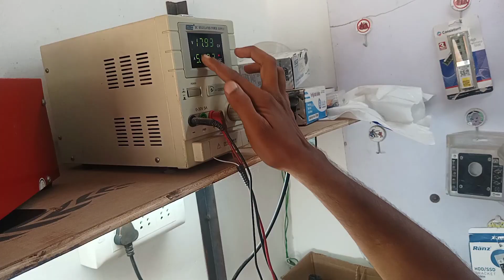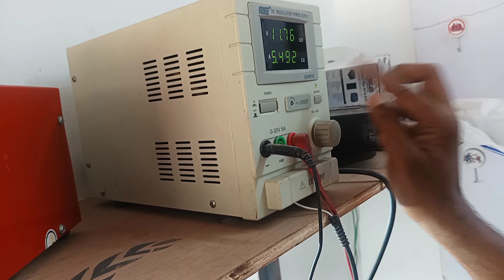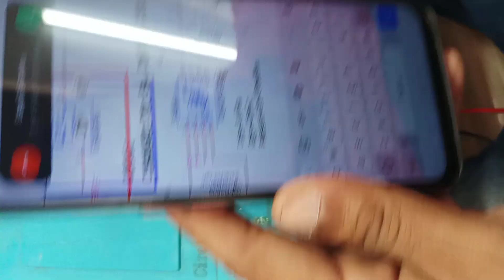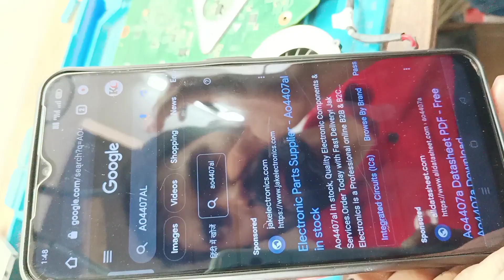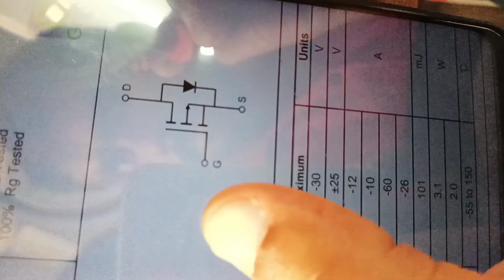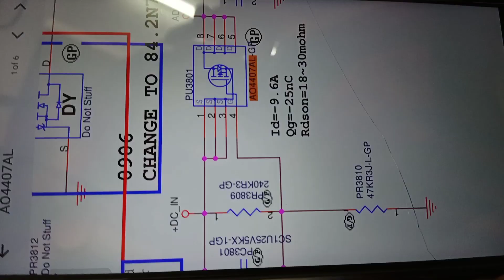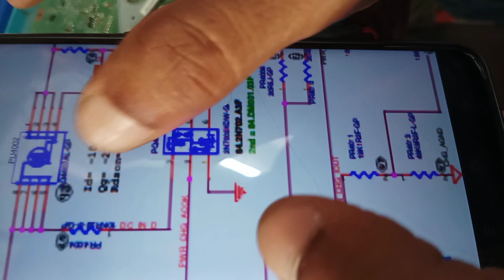Dell laptop repair || dead laptop repair in hindi || laptop short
Dell laptop repair || laptop repair || dead laptop repair in hindi || laptop repair || chip lavel.
Hello friends इस वीडियो में बताऊंगा dell 3520 laptop बंद था जिसमे शोर्टिंग था उसको कैसे ठीक किये है इसको बताया  हु . इस विडियो के माध्यम से आप भी किसी लैपटॉप का शोर्तिग आशानी के ठीक कर पाएंगे./
please support
इस विडियो में जान पाएंगे
शोर्ट कैसे हटाना है
motherbord में शोर्टिंग कैसे चेक करना है
capacitor कैसे change krna hai
vin+ shorting
multimeter buzzer mode test
foult finding etc.
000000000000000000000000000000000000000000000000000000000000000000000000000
how to repair dell 3520 laptop
how to find laptop motherboard shorting
how to repair vin+
vin+ shorting foult finding with dc machine
how to repair dell laptop motherboard
laptop motherboard repair krna sikhe
laptop motherboard repair kaise kre
laptop motherborad
laptop repairing in hindi full course
laptop repairing tutorial
laptop repair in hindi
laptop repair course in hindi
laptop shorting problem solution
laptop shorting chack
laptop shorting check
laptop shorting out
laptop motherboard shorting problem
dell laptop shorting problem
dell laptop full shorting problem
dell laptop repairing
dell 3520 laprtop shorting probllem
dell 3520 laptop shorting